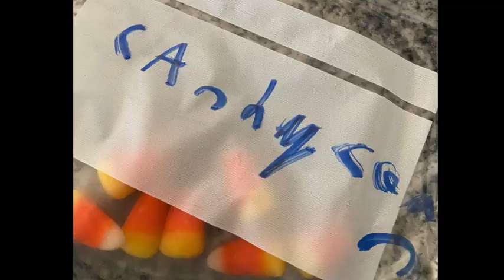Cementerio Embrujado de Cumbres - Halloween 2022